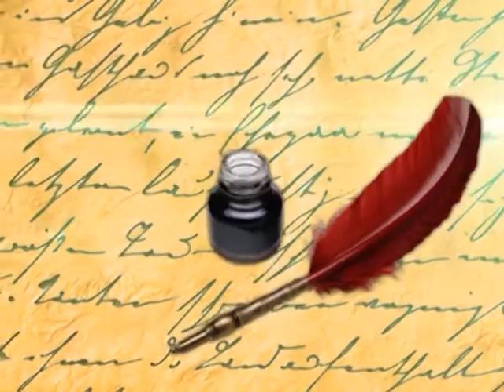Гүлбақыт Қасен сағыныш